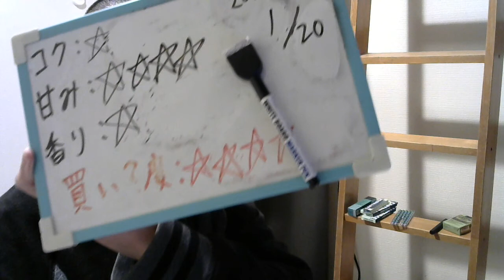酒好きな元新潟人の飲酒動画 part1439 プリマス・ジンの後半部分【ジン】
Sake　 酒　飲酒　Liquor part1439の後半部分がありました。ので再録画はしません。
コク：★
甘み：★★★★
香り：★
買い？度：★★★★